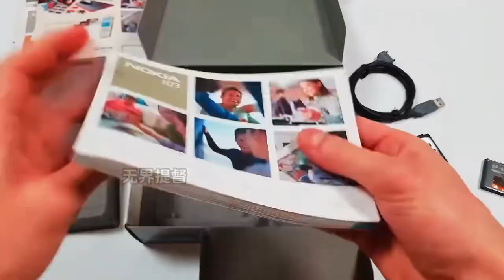开箱诺基亚N73，当年的神机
手机